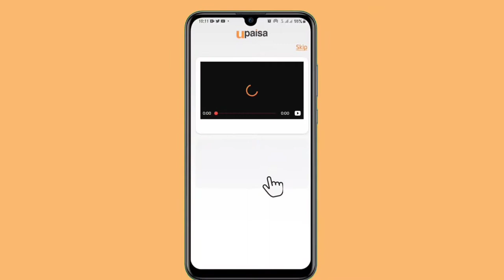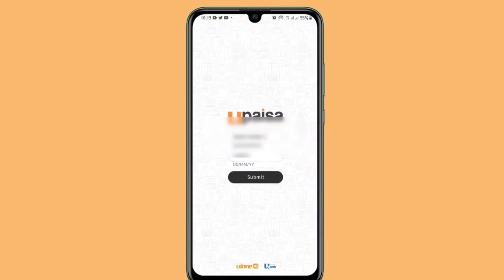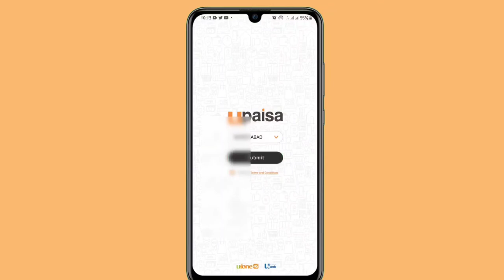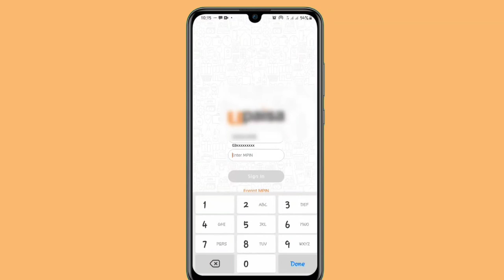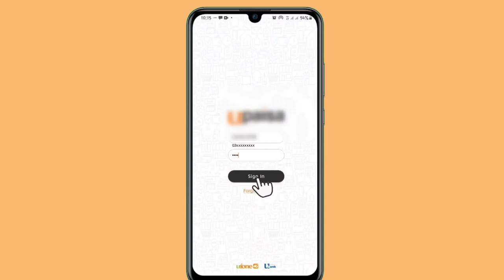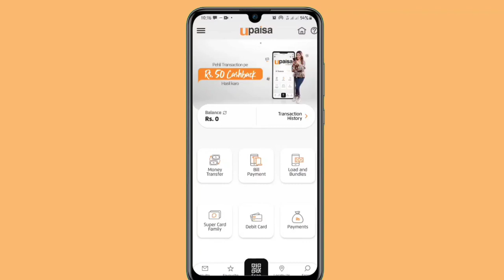How To Create Upaisa Mobile Account I Upaisa Account Open Karne Ka Tareeka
upaisa mobile wallet account banane kA Tareeka